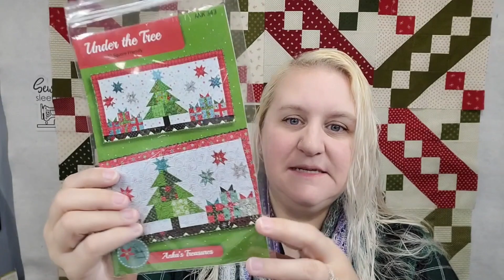VLOGMAS DAY 15 - BIRTHDAY TREATS!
Thank you so much for being here this holiday season! If you've got a minute, please check out my friends and help support them on their journeys.

Steven And Stephanie Sew Day
Time: Wednesdays beginning at 9:00AM (EST)

Vlogmas Creators:
Shannon  @sleigharts
Russ  @QuiltMeetsWorld
Adam  @AdamSews

Fellow YouTube Creators and Friends:
Steven  @theidiotquilter
Laura-Lynn  @MPQS

Machine: Janome 1600p-qc
Thread: Aurifil 50wt 100% cotton color #2024
Needles: Organ HLX5 80/12
Rotary Cutter/Rulers/Mat
Pressing Pen: Acorn easy press pen and solution
Iron: Steamfast Cordless Iron